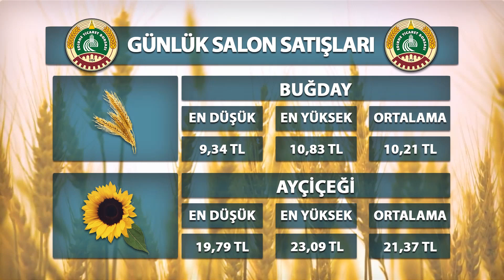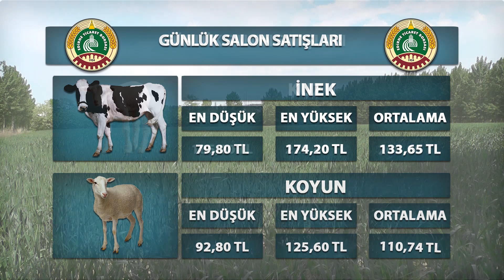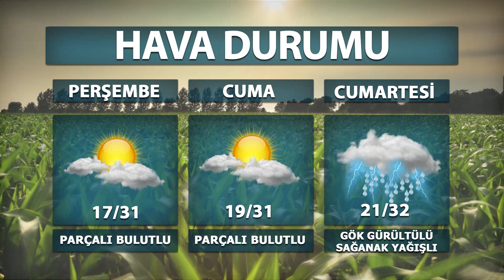11 09 2024 ETV ANAHABER BÜLTENİ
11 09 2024 ETV ANAHABER BÜLTENİ